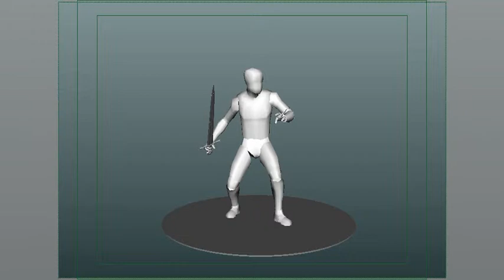Jeffrey Singh Idle Animation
Idle Animation for GAN, Touched up.